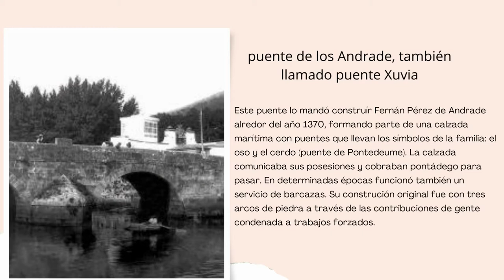España Galicia Paseo marítimo de Xuvia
Está bien para pasear, ir en bici, ir con niños, etc.La zona más bonita es la de la desembocadura del río,Localizado a la derecha del barrio de Xuvia y su paseo marítimo, con un puente  que une las orillas de Narón y Neda.

Localizado a la derecha del barrio de Xuvia y su paseo marítimo, con un puente  que une las orillas de Narón y Neda.

Es un lugar magnífico para sentarse, observar, dejar pasar el tiempo, ver el ir y venir de la gente de todas las edades, en un oasis donde jugar, practicar deporte, pasear a la orilla de la ría, disfrutando de las vistas y la tranquilidad.